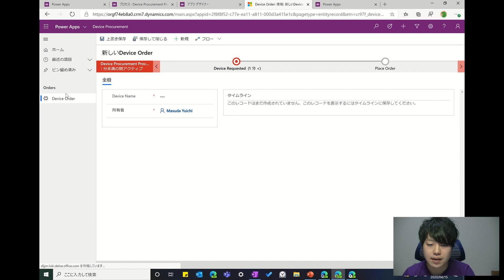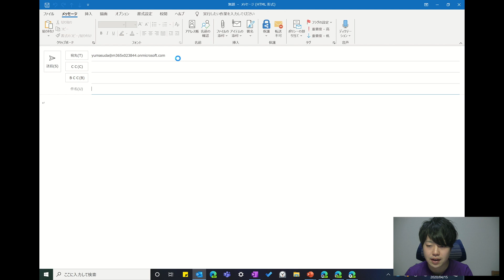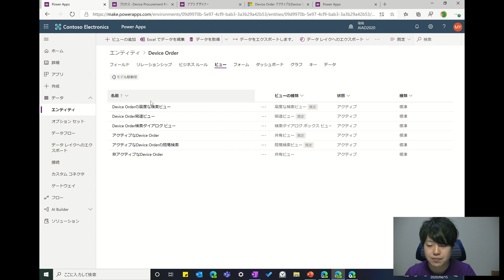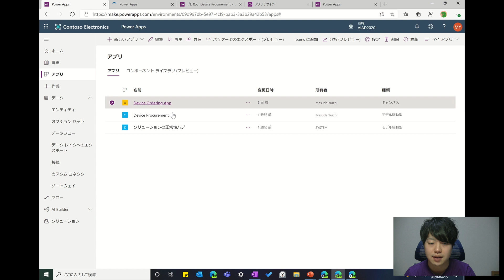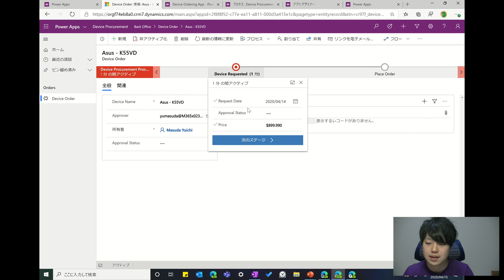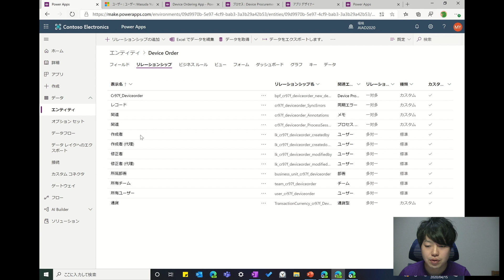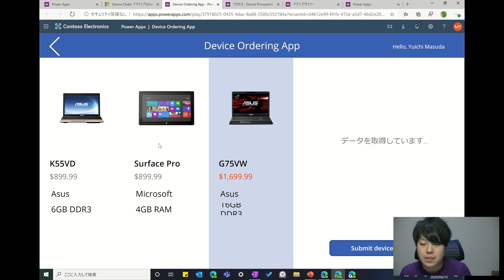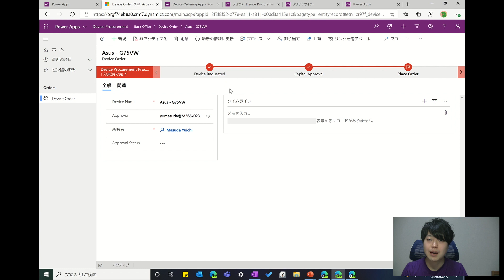App in a Day@Home 第１１回ーモデル駆動型アプリハンズオン後編 | 日本マイクロソフト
Microsoft Power Platform は Power Apps、Power Automate、Power BI、Power Virtual Agent が含まれる製品群で、データの収集から解析・予測までロー コーディングで実現するプラットフォームです。
　今回は、「App in a Day」という1日で Power Apps でのアプリ作成方法を学ぶハンズオンセミナーの内容を、自宅学習していただけるように「App in a Day @ Home」として全13回の Youtube 動画でお届けします。
こちらのリンクから、ハンズオントレーニングに必要なテキストをダウンロードし、ぜひアプリ作成にチャレンジしてみてください。

Power Apps 導入のご相談・パートナーソリューションカタログはこちら：